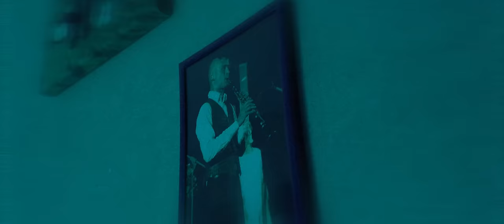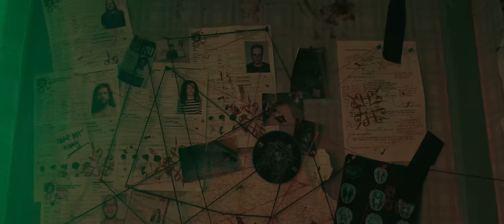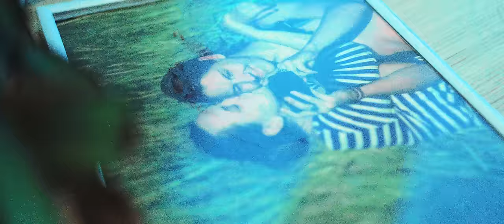Bloody Heels - "Rotten Romance" - Official Music Video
CREW
Director / Producer: Arturs Streluks
Director of Photography / Editing: Elvis Lacis
Producer Assistant / Project Manager: Elina Streluka
Light Department: Janis Semjonovs, Endijs Koskins
MUA: Lelde Mezmaca, Evelina Apse

CAST
Main Actor / Serial Killer: Ricards "Ritchskies" Samuls (Quickstrike)
Serial Killer Woman: Elina Streluka
Victim #1: Raivo Lallo
Victim #2: Ieva Ozolina
Victim #3: Darta Anna Rubena
Victim #4: Bruss Kalnins
Victim #5: Laila Sefanovska
Victim #6: Kristaps Sausserdis

Dzincha, Kosha and Steinbergu-Ozolinu residence
Arvids Kazacenko
Krista Priede
Kaspars Lagzdins "Baldones Waterjump"

"Rotten Romance"

Blinded by love or is it just lust
What’s the difference
Cause you love the way it hurts
Can’t get away but don't wanna stay either
Another day and another scar

Love has corrupted you
You’re like a flower
That slowly wither
And your beauty’s a memory

Darling you gotta get away
Can't you learn from your mistakes
Rotten romance is all that you taste

Shattered hourglass you watch and adore
Waiting on things that were
Bound to kill you slow
You know it’s true
But don’t seem to care
Soaked in all the lies
Lost spark in your eyes

That slowly wither
And your beauty’s just a memory

Rotten Romance
Is all you can taste
Rotten Romance
It's all you can taste

Mesmerised by all the joy
You just feed the sorrow
Rendezvous with your downfall

With all the stars laughing out in the sky
All your heart you gave but it crumbled and you wonder why

Rotten Romance
Rotten Romance
All you can taste

“Rotten Romance” Tracklisting:
1. Dream Killers
2. Rotten Romance
3. The Velvet
4. Distant Memory
5. Hour Of Sinners
6. Mirror Mirror
7. When The Rain And I Meet
8. Crow’s Lullaby
9. Burning Bridges
10. Angels Crying
11. Oblivion

LINE-UP:
Vicky White - Vocals
Harry Rivers - Guitars
Gunn Everett - Bass
Gus Hawk - Drums